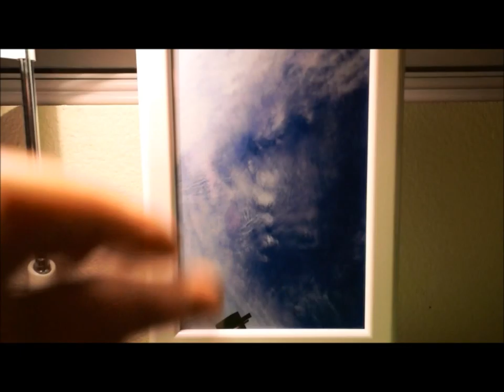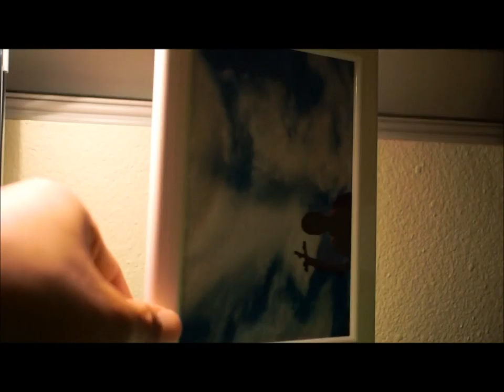MOST FUCK UP SATAN JUST APPEARED IN THE SKY.